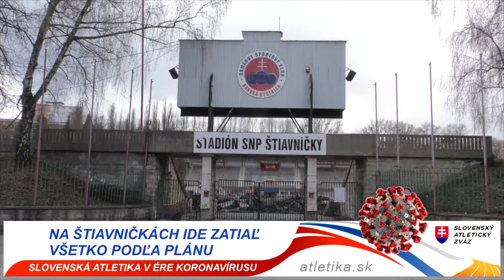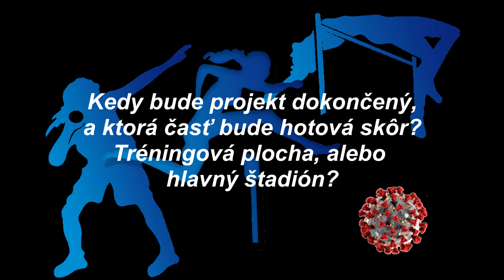Covid 19 7 Štiavničky výstavba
Počas pandémie koronavírusu sa na stavbách samozrejme naďalej pilne pracuje. Ako to teda zatiaľ vyzerá i na rekonštrukcii atletického štadiónu v Banskej Bystrici?
PS: video je k dispozícii všetkým médiám.